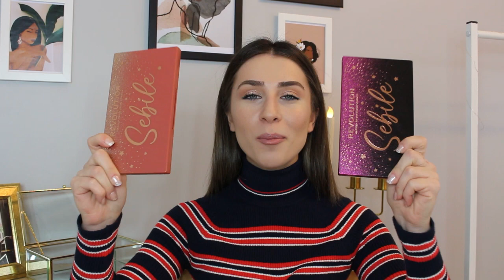2019'DA ELİMDEN DÜŞMEYENLER | Favorilerim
2019'a keşfedip çok sevdiğim ürünleri sizin için bir araya getirdim :)
Her kategoriden favori ürünlerimi paylaştığım videoda sizin de favori ürünleriniz varsa bana yazmayı unutmayın :) Denememi istediğiniz ürünleri de her zaman yorum olarak bırakabilirsiniz :)

Gülşah

Ekipman:
Canon 700D 18-55mm STM III Lens